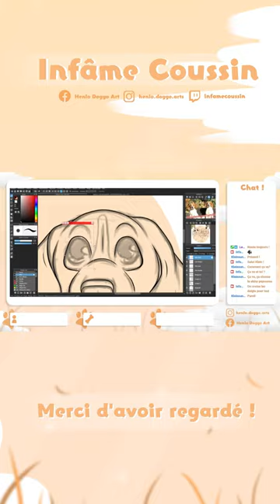Boogie et Jazz - Short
Rediffusion accélérée du live Twitch du 02/07/2023. (Temps réel : 3h15)

Je vous présente Boogie et Jazz qui sont actuellement en recherche de famille d'accueil ou d'adoptants pour être prise en charge et proposés à l'adoption par l'Association Beagles en Nord. ♥

Boogie et Jazz sont deux adorables Beagles âgés de 4 ans. Ils sont frère et sœur et sont donc inséparables ! Il recherche un nouveau foyer qui acceptera leur double dose d'amour.

Si vous souhaitez plus d'informations sur Boogie et Jazz ou l' Association Beagles en Nord, n'hésitez pas à visiter leur site internet et leur page Facebook ! ✨

En vous souhaitant une bonne journée !

Mon logiciel de dessin :
- MedibandPaintPro

Mon logiciel de montage :
- PowerDirector (CyberLink)

Merci d'avoir lu jusque là, si c'est le cas, post "Gnocchi" en commentaire !